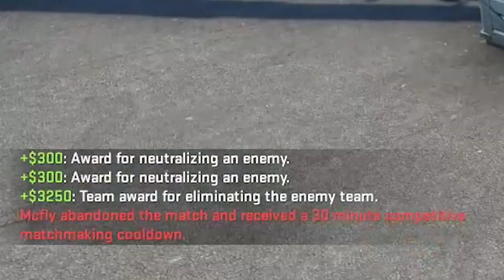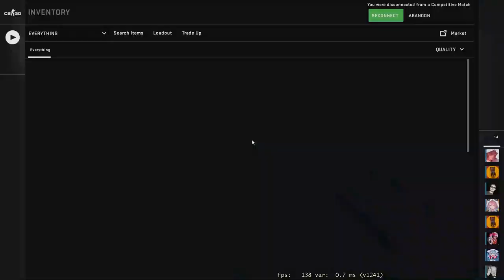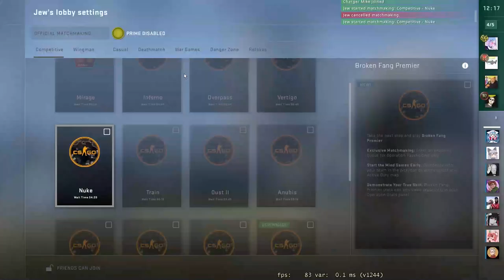many rexaroods were harmed in the making of this video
alternate title: teamkill funny